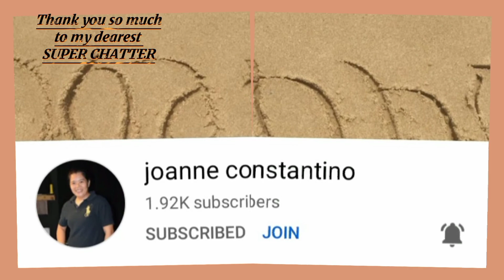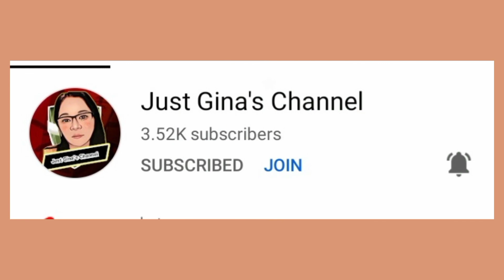SINABAWANG GULAY|fy villaras